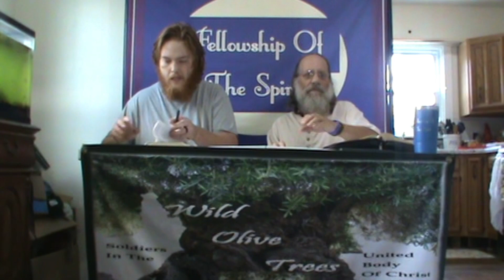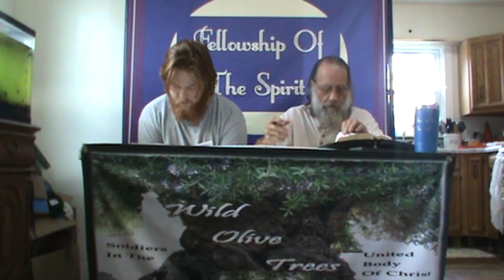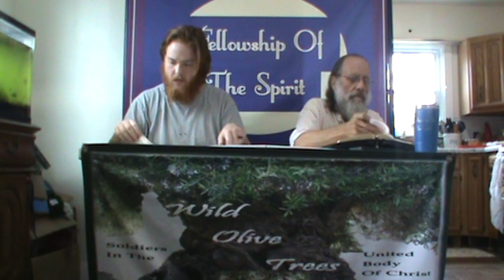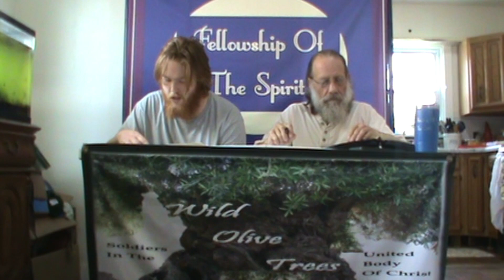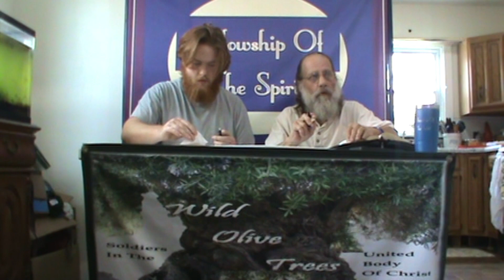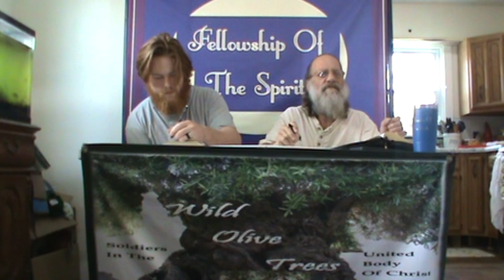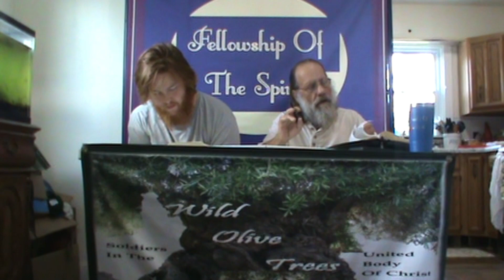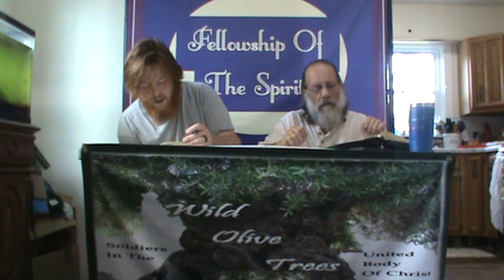Prove all things.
How to prove all things according to the bible.